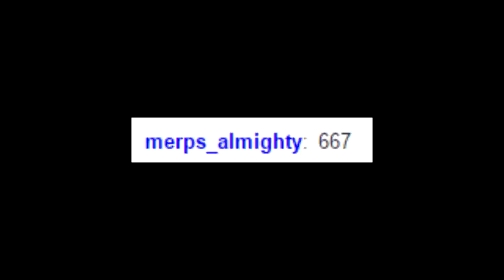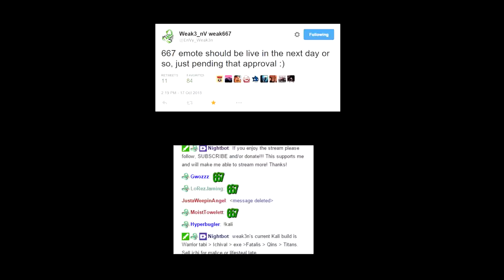Smite: 667 weak3n - what & why explained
Explanation how the "667" meme related to Envy Weak3n came into existance and which major factors played a role in it becoming a meme.

While he doesn't know about this video (yet), I figured it's only fair to link his channel here:

Facebook (only checking this occasionally)

SFX: Royal fanfare majestic